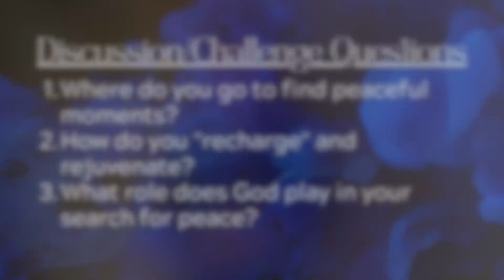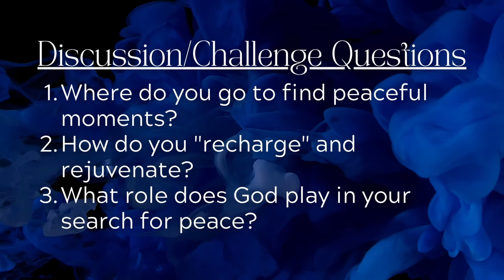"Where to Find Peace?" The Experience, Season Two: Episode Five | How to Find Peace, Being Peaceful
We're so glad you could join us tonight! Pastor Kimberly joins us from her family barn to speak about finding peace. We even gets a visit from her horse, Darby! Where do you go to find peaceful moments? Do you struggle to find peace?